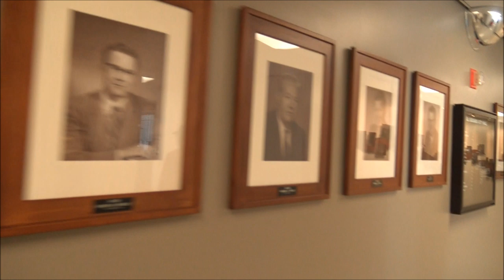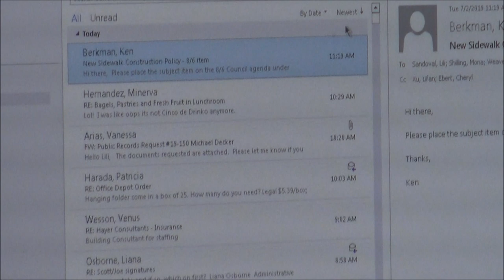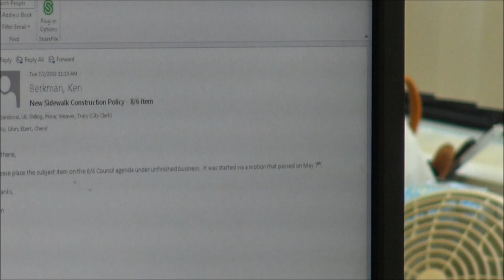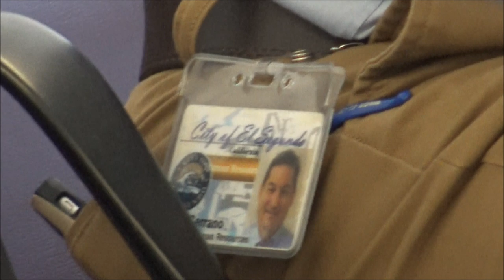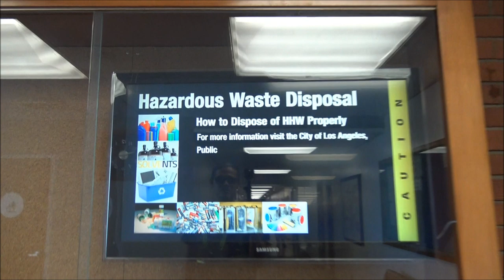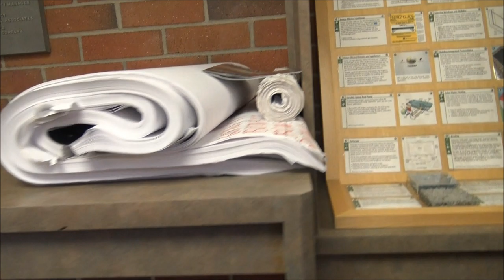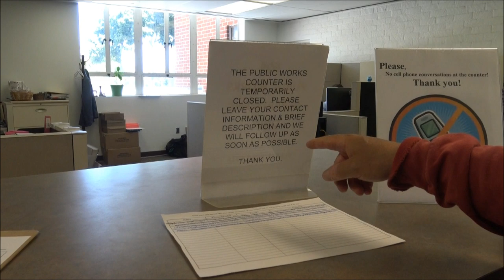News Now California Putting Tyrants In Their Place For Being Unprofessional-1st Amendment Audit